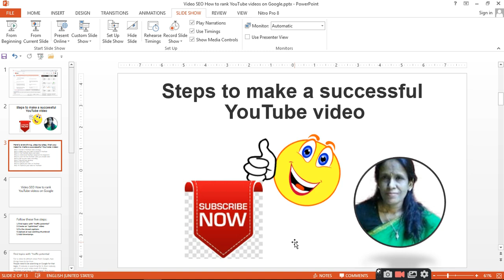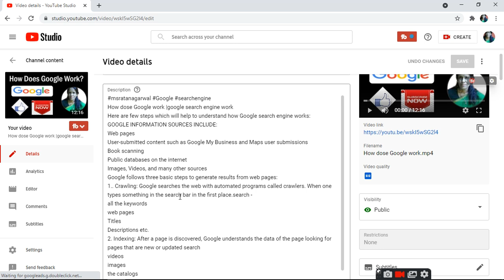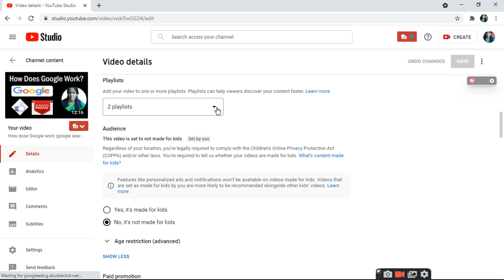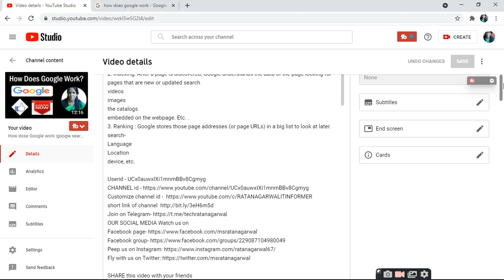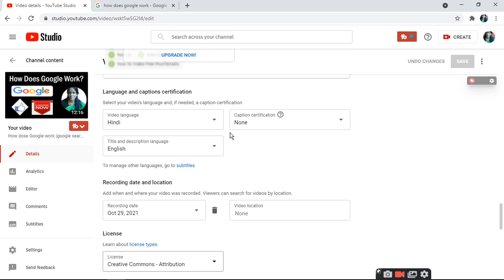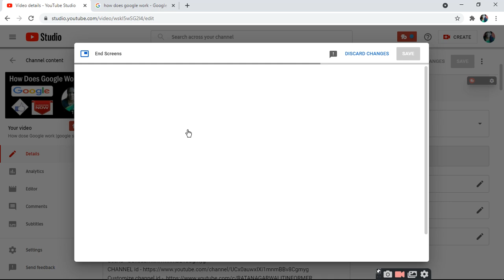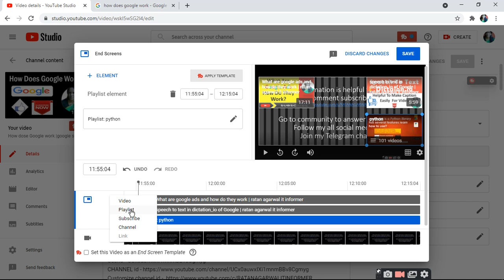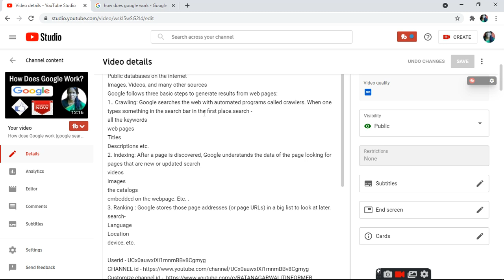Steps to make a successful YouTube video|ratan agarwal it informer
Steps to make a successful YouTube video
Here’s everything, step-by-step, that you need to make a successful YouTube video:
Step 1. Create a YouTube video strategy
Step 2. Make sure your video is found on YouTube
Step 3. Find YouTube ideas and topics
Step 4. Understand YouTube equipment for beginners
Step 5. Learn the first YouTube video you should make
Step 6. Set up your video recording
Step 7. Record your desktop
Step 8. Edit your video
Step 9. Upload your video on YouTube
Step 10. Optimize your video for YouTube
Userid - UCx0auwxIXi1mnmBBv8Cgmyg
how to record video
how to start channel on youtube
what equipment required